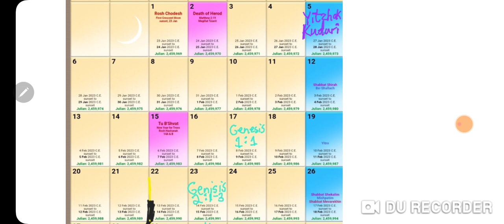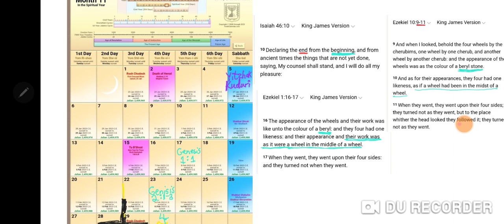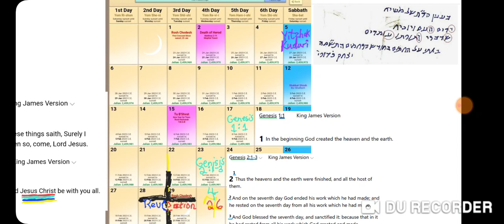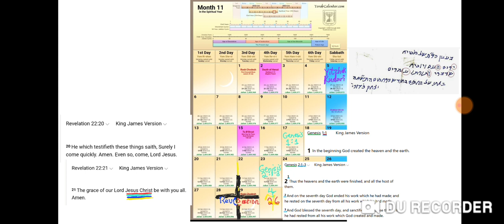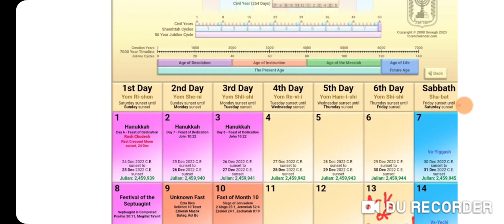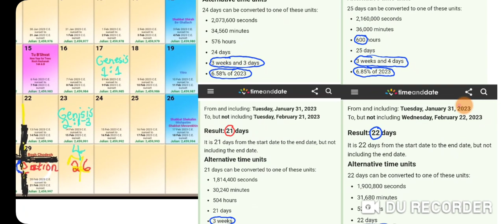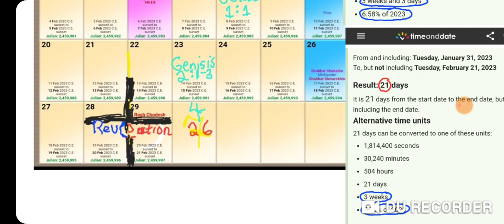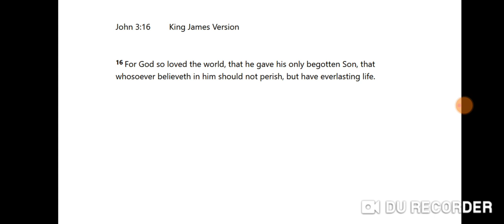Signs in Heavens pointing to the Rapture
Signs and possibly connections may indicate the soon Rapture of the Christian born again Church